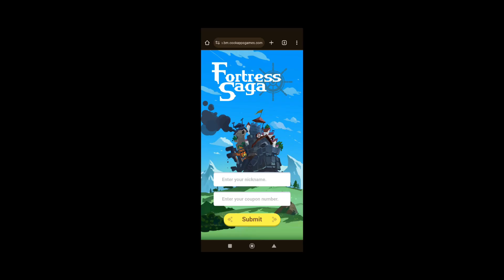Fortress Saga Reedem Code (NEW)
Timestamps:
00:04 Enter Code (SHUNBUN0320)
00:23 Claim Reward
Terimakasih orang baik 🥵
Kritik, Saran, Coach online, Muncul di komen
Bantu Like banh, Enjoy the stream, Enjoy the game~